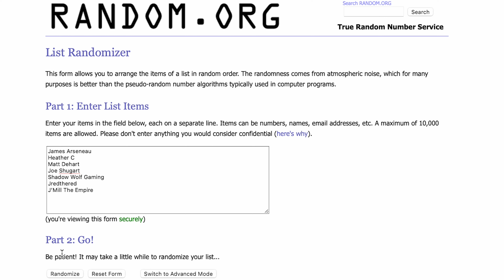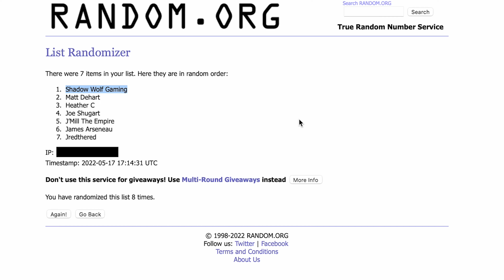Paul Gomez Comic Con Interview + GIVEAWAY!!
Today, we talk with Paul Gomez!

(Make sure you type in WEDNESDAY GIVEAWAY on the "Top Ten Sketch Card Choices" Section: